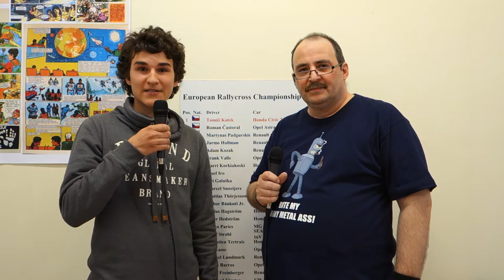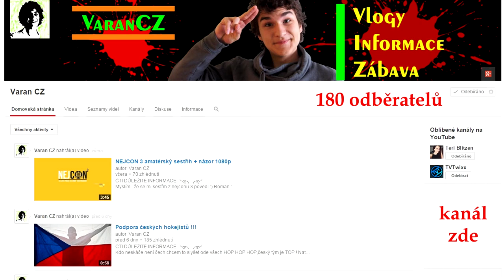Rozhovor №5 ~ Varan CZ ~ NejCon3 ~ Otázky na Youtubery ~ Česky ᴴᴰ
Na Nejfake-ově akci NejCon č. 3 jsem zpovídal Youtubery. Jako Pátý v pořadí se postavil před mikrofon Varan.

Hustě krutopřísně tajná informace:
ten banner na YT kanálu jsem Petrovi udělal já (layout si navrhl sám).

Technikálie
Audiozáznam byl pořízen pomocí TEAC TASCAM DR-100 MK II, ke kterému byly připojeny mikrofony Sennheiser E815-S a Sennheiser E835-S.
O osvětlení se postaraly blikající zářivky a o kravál na pozadí probíhající Geek Roadshow a NejCon 3